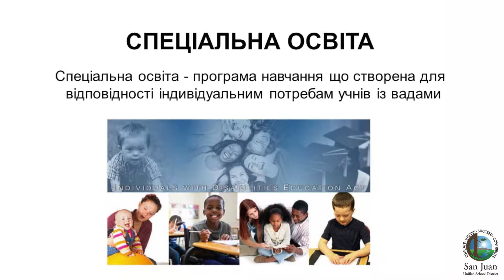Special Education overview-- Overview (Ukrainian)